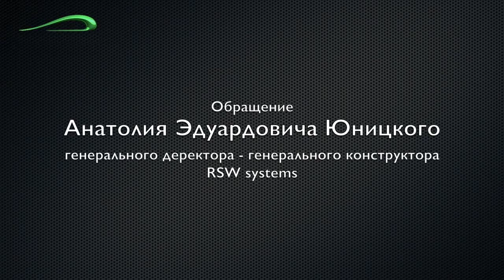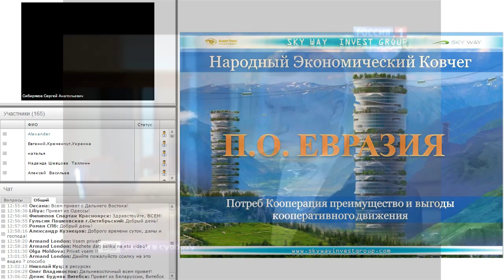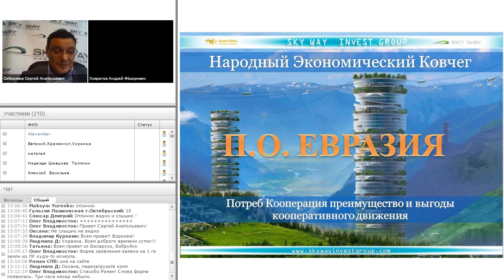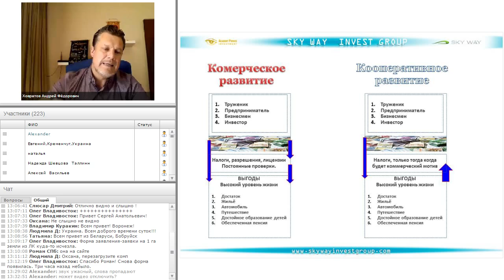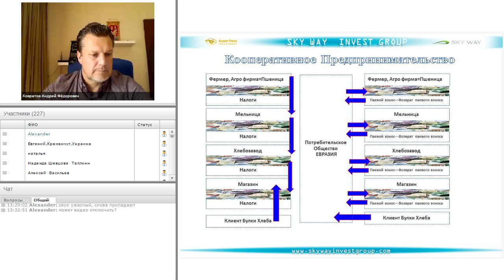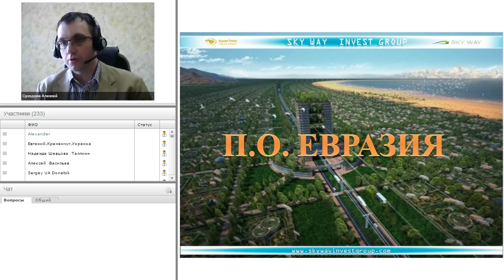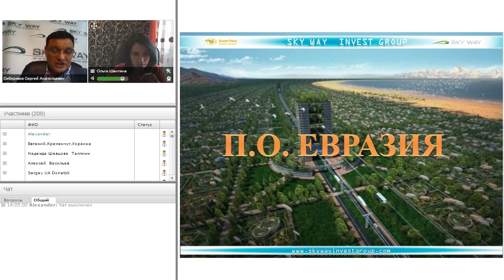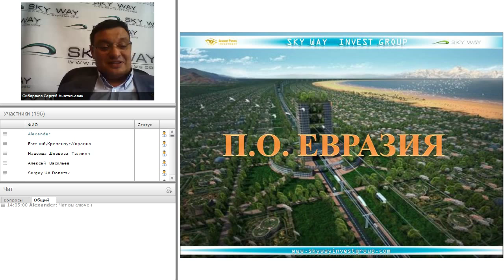Что такое потребительское общество "Евразия"?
Программа вебинара:
Что такое Потребительское общество и зачем нашей компании необходимо развитие именно в данном направлении.